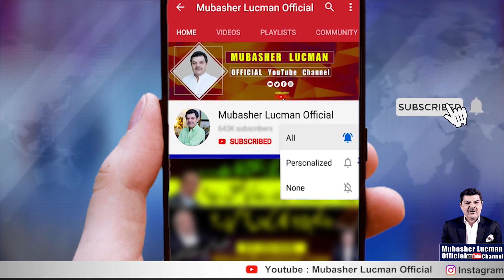با ادب ، با ملاحظہ، ہو شیار۔۔ انقلاب کا سورج غروب || Pti کی 13 وکٹیں اڑنے والی ہیں۔